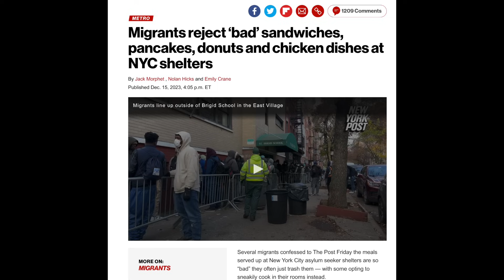It's An Invasion & Nothing Less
On The Angry Truth Channel, we are going to discuss how It's An Invasion & Nothing Less.  We are watching millions of people come here with zero resistance.  This is going to become a very crowded country.